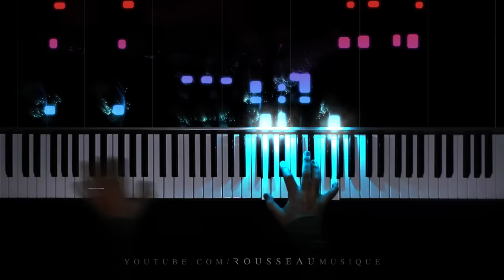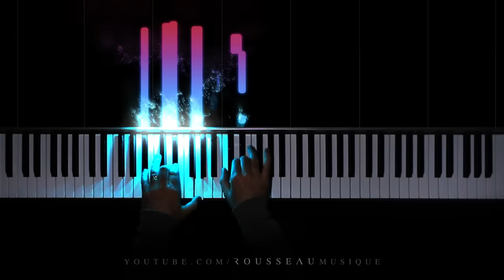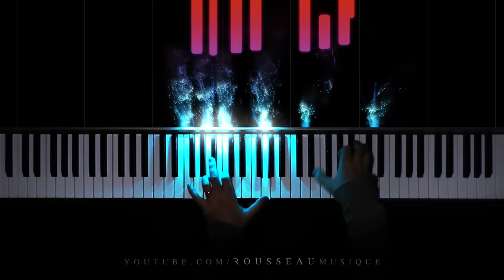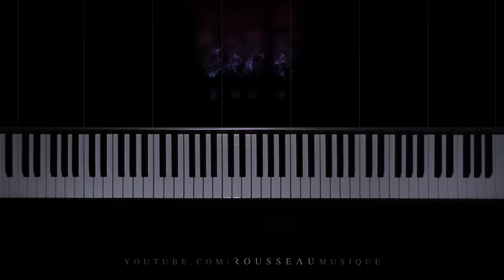James Arthur - Say You Won't Let Go (Piano Cover)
Hope you enjoy this performance of Say You Won't Let Go by James Arthur, performed by J Goodwin.

Outro: Avicii - Wake Me Up (Piano Cover)

Hello, I'm Rousseau, I make piano covers of classical and pop songs with a reactive visualizer.